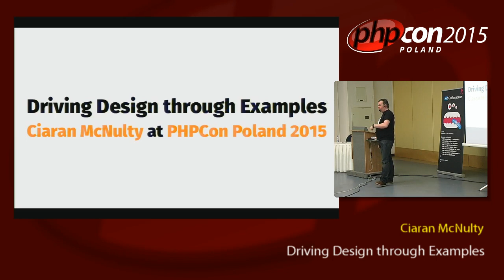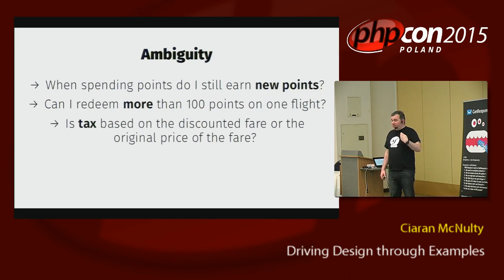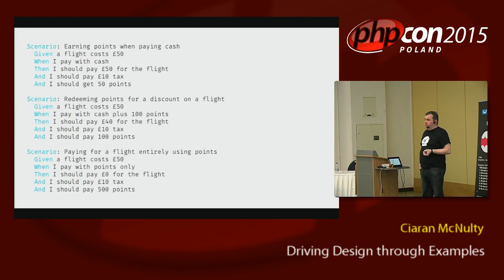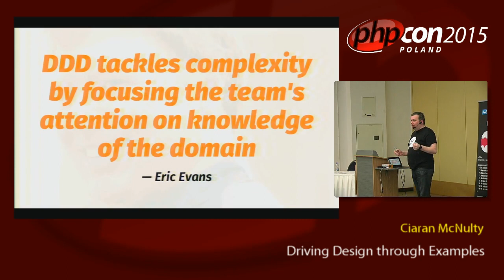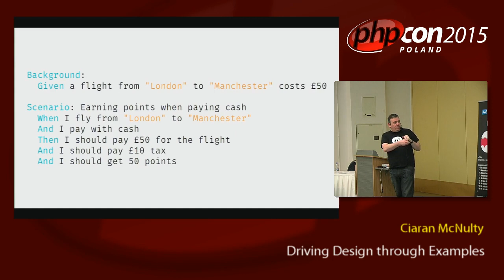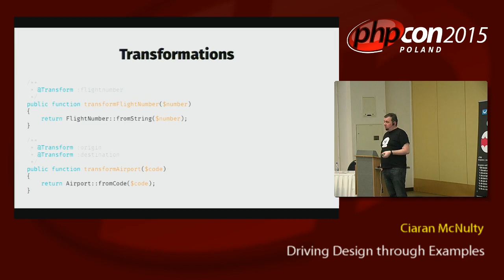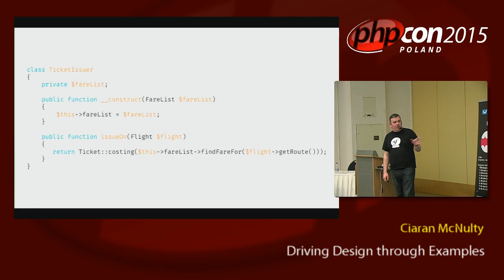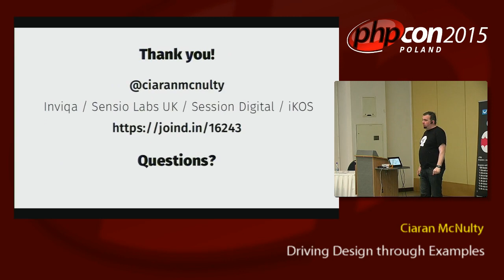Ciaran McNulty: Driving Design through Examples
Modelling by Example is a set of practices that combine BDD (Behaviour Driven Development) and DDD (Domain Driven Design) techniques to creat a workflow that directly drives code from a starting point of user requirements. We will see how a simple feature can be defined via conversation with stakeholders, captured as automatable requirements, and expressed directly in the object model using tools such as Behat and PhpSpec.